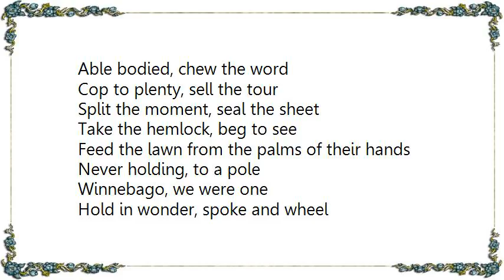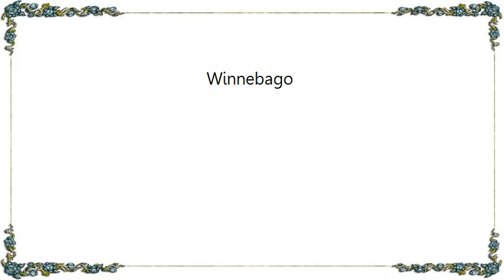Foo Fighters - Winnebago Lyrics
[Lyrics Foo Fighters - Winnebago]
Able bodied, chew the word
Cop to plenty, sell the tour
Split the moment, seal the sheet
Take the hemlock, beg to see

Feed the lawn from the palms of their hands
Never holding, to a pole
Winnebago, we were one
Hold in wonder, spoke and wheel
She divorces, party zeal

Daddy loves little son, no demand

Crawl along, lookin' up 'til you standorld